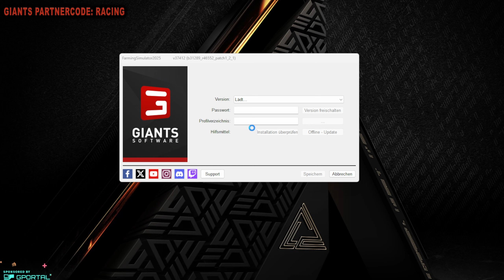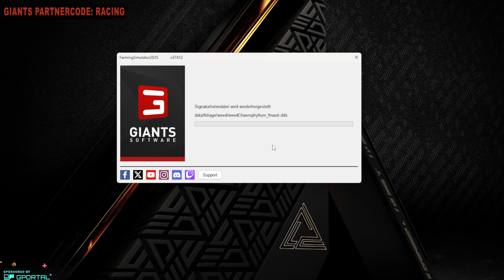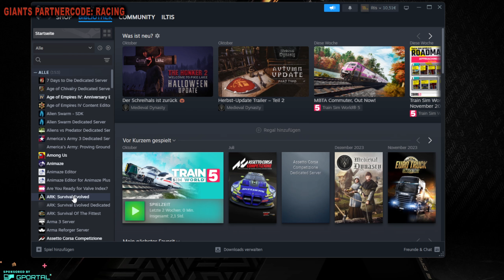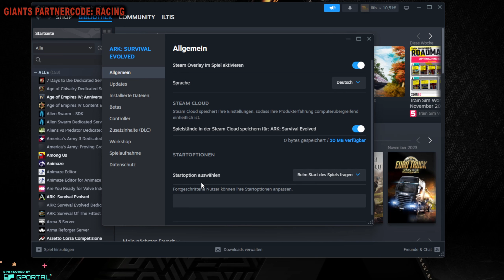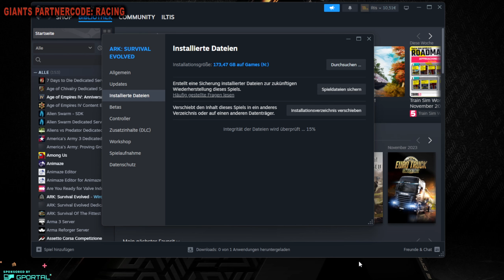LS25 - Probleme beheben! - Spiel reparieren!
LG Iltis ;)

 📢 Unterstütze mich und kaufe dir den LS22 über meine Partner Links:
Vorbestellen:

Spenden an:
Bitcoin [BTC]:
bc1quw34yg5es2r24jzf63zqlk3v6ttcs9qe4psc4k

Monero [XRM]:
4791V7GPRkaADSsYReHYoo6GGuLr9p2Z1gdRYeW6LgZPbg9fWvgpvUR16hTPzhQiS8PrsrDxUssXpF7LNN925H7YRsjFXGt

Ripple [XRP]:
ranh72exng21ZgVChDZsqLNjauCA2QXg17

Cardano [ADA]:
Ae2tdPwUPEYweiJ47YhhzrvWvLE5aFF1gA2m7SS3yFu39pEaQBQQWei2HSM

Ethereum [ETH]
0x4234F9d771297A2b0970cAe5D38E206B491eBDb6

VeChain[VET]
0xc38C06d546a68c87Cb976882a3b2AEeC98242E26